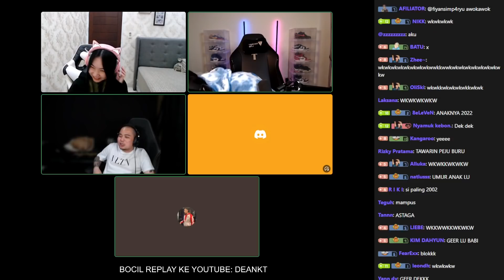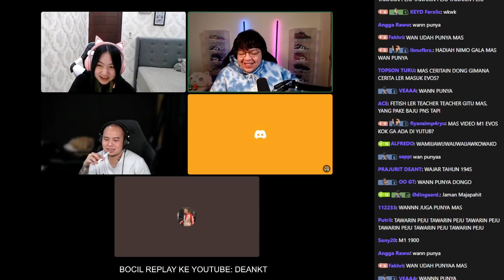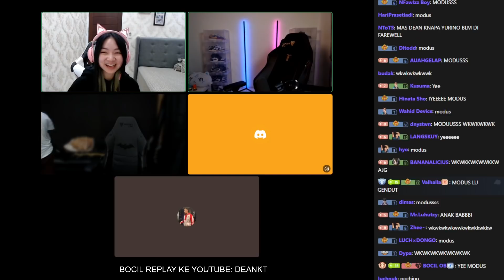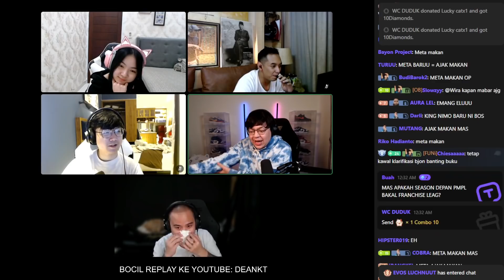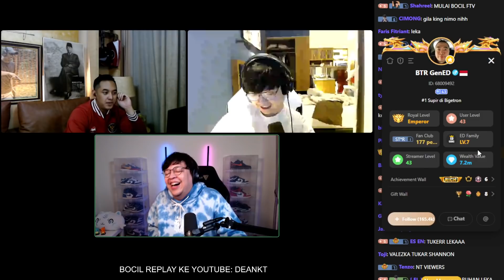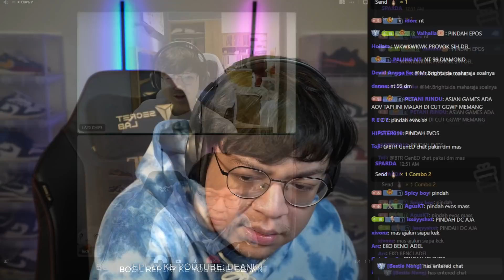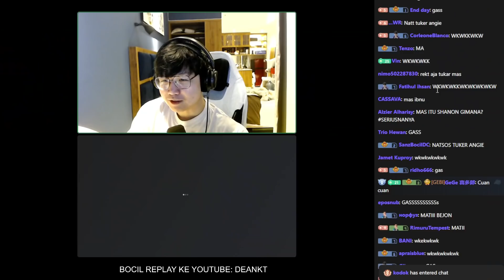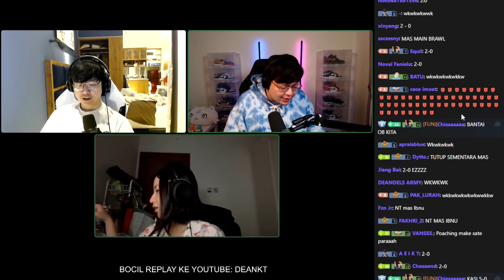DC LER GPX ANGELINE - WINRATE MAS DEAN PECAH?? ZEYS LEMPAR BUKU MATCH VS ONIC?? - REPLAY 05-04-2022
TONTON LIVE DEANKT JUGA DI NIMOTV SETIAP HARI JAM 20.00